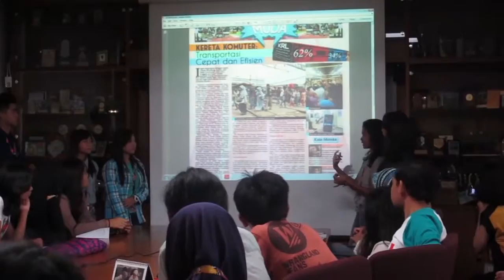World Young Reader News Publisher of The Year 2015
Harian KOMPAS mendapatkan penghargaan World Young Reader Publisher of The Year 2015. Penghargaan ini diberikan oleh WAN IFRA (World Association of Newspaper and News Publishers), 3 September 2015 di Mumbay, India.

Terima kasih pembaca setia

Penghargaan ini dipersembahkan untuk tiap generasi, yang tak henti beraksi untuk negeri. Sebagai wujud dedikasi atas pencapaian harian KOMPAS yang terus menjadi sumber inspirasi, kini hingga nanti